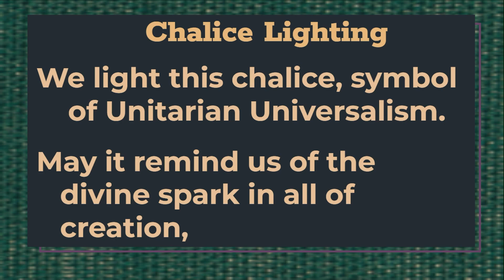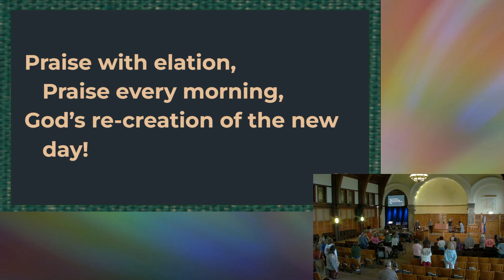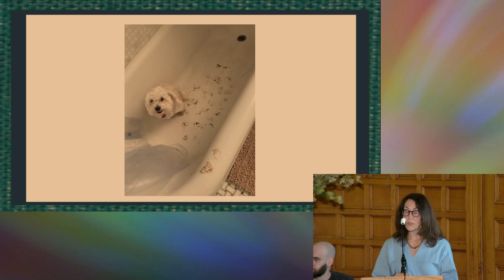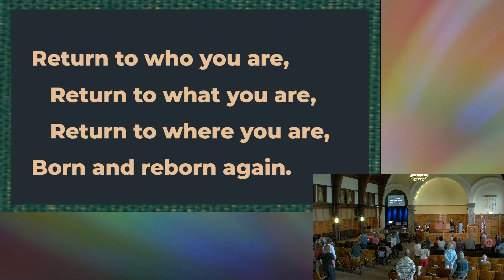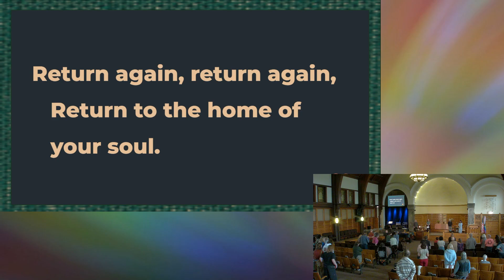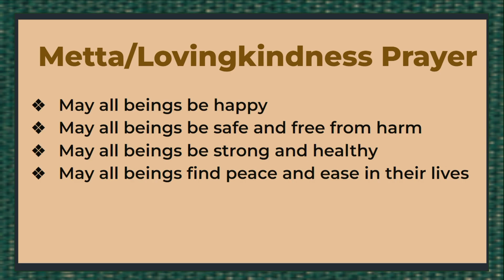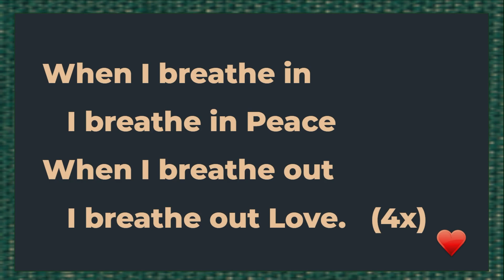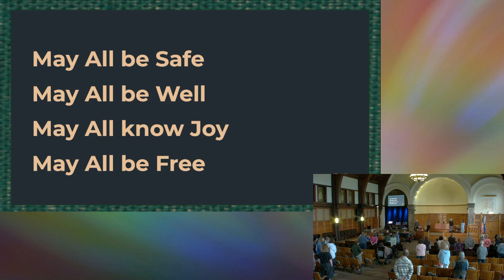How Meditation Complements the UU Path | 8.4.2024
August 4, 2024 at 10:30 am Led by Carol Emert, Music by Renee Witton, Worship Associate Jodie Mathies

For eleven years, the First Unitarian meditation sangha has offered a chance to come together and cultivate presence, loving kindness, and community each month. Hear from sangha members Joe Cristofolo, Federico Carrera, and sangha co-founder Carol Emert about the role of meditation and the group on their lives.